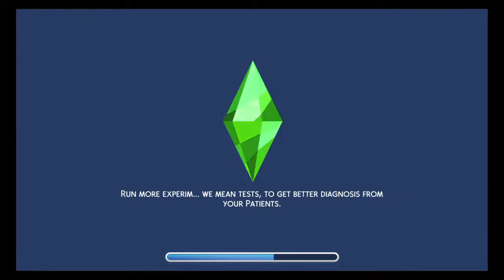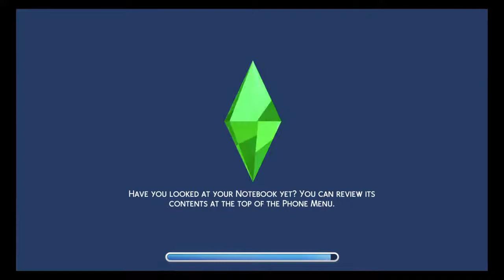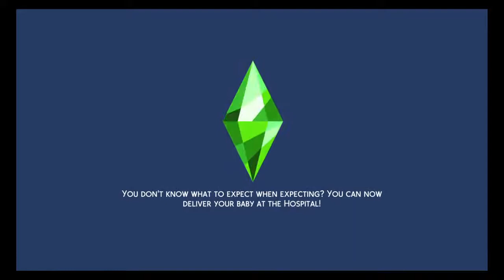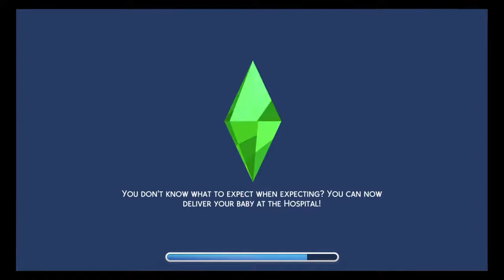[[Lets Play The Sims 4]] The Knott Family 10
New Years Eve!, Declan walks in on Emilia IN THE BATH!, Victoria Dies!, Bailey Dies!, Emilia visits Michael!, Visit the pet graveyard!, Ronan gets a PROMOTION!, BABY KNOTT ARRIVES!